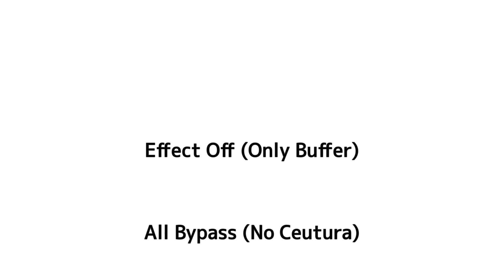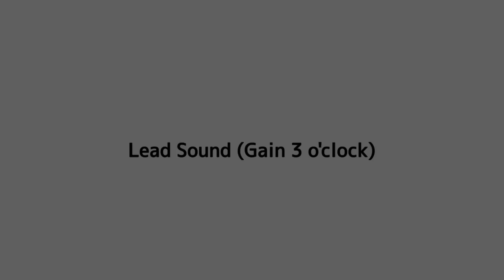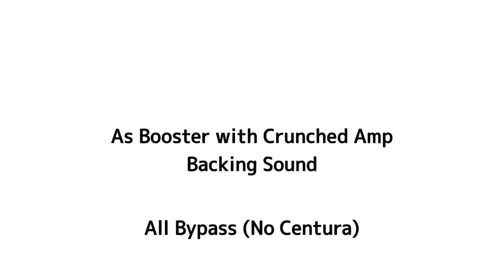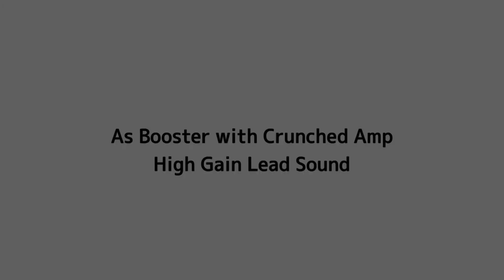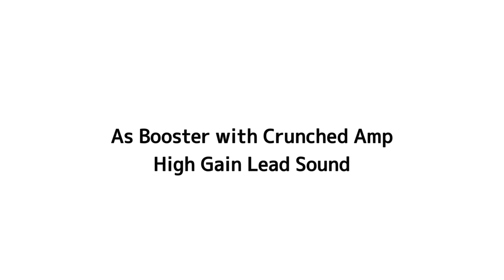KLON Centaur Gold comparison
機材系YoutuberのTakumi Craftです
今回はKlonのCentaurの比較をします

機材のことや音楽のことをつぶやきます

録音環境 (Settings)
Digitech Jamman Solo XT
→ Centaur